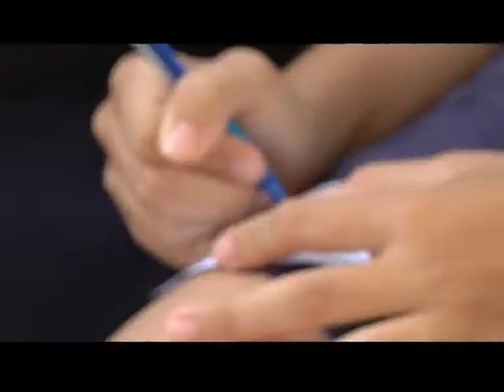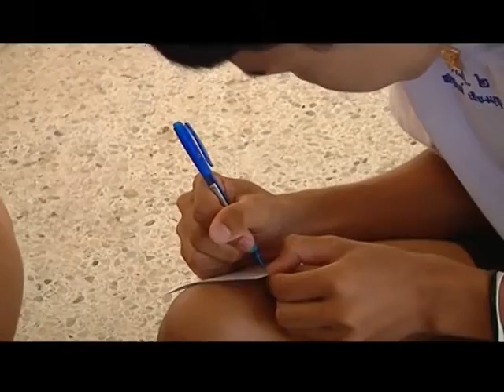Rama Teen Share Ep17 เราควรเลือกณะที่ชอบหรือคณะที่มีงานรองรับเมื่อเรียนจบ (2/3)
Rama Teen Share พร้อมแก้ปัญหาให้วัยรุ่นได้ทุกปัญหา วันนี้พบกับ อ.พญ.จิราภรณ์ อรุณากูร กุมารเวชศาสตร์วัยรุ่น โรงพยาบาลรามาธิบดี ที่จะมาตอบคำถามวัยรุ่นวัยเรียนเกี่ยวกับเรื่องสุขภาพ และความรัก Teen of the week ให้น้องโหวตคลิปที่ชอบที่สุด คลิปไหนโดนใจที่สุด รับของรางวัลได้เลย และ Teen show พบกับ โชว์ร้องเพลงรักเธอไม่มีวันหยุด เพลงตัวก็ไทย ใจก็ไทย และ การเล่น สะบ้าไทย จากน้องโรงเรียนทวีธาภิเศก บางขุนเทียน